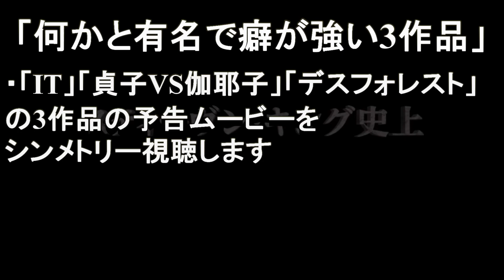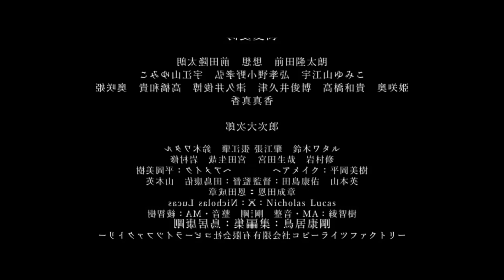【恐怖？】名作ホラー映画をシンメトリーしたらバケモノ増えたwww【ホラー】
バケモノにはバケモノ（シンメトリー）をぶつけんだよ！